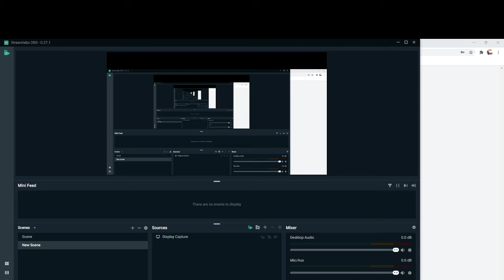hacked..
guys i got hacked somehow. AND ITS NOT MY EMAIL AND I DIDNT PUT THIS ON